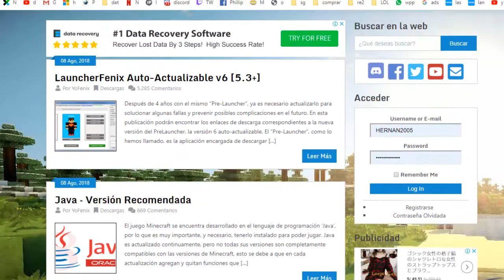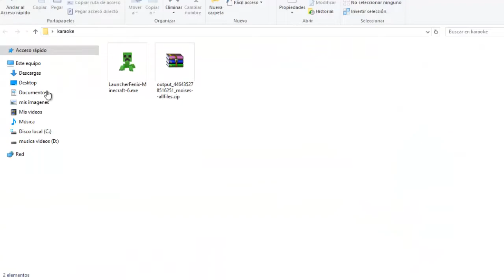jugando MINECRAFT construyendo casas principiante